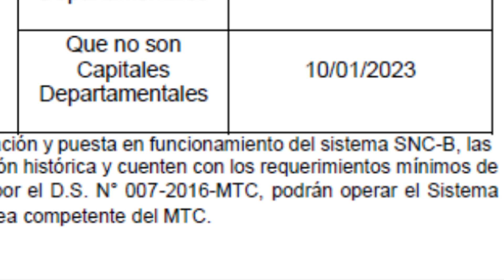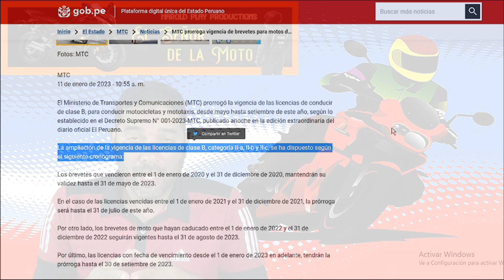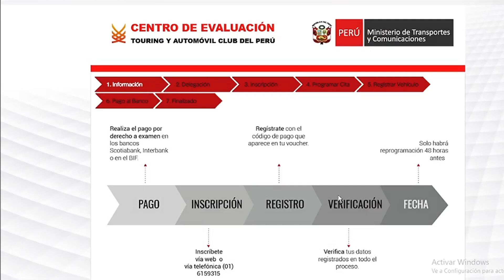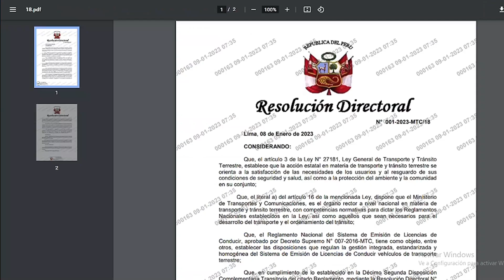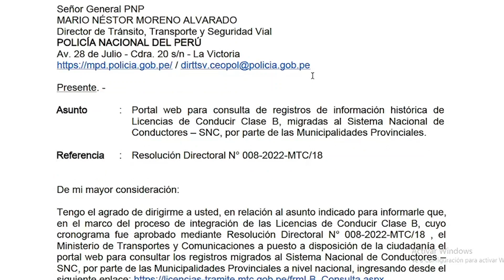Esto han decretado para las Licencias de Motos en Perú, Nuevo Año Nuevas Noticias! No te lo pierdas!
"El Señor de la Moto": Videos de incidencias y curiosidades que encuentra un motorizado en su día a día en la ciudad de Lima y sus alrededores.

En esta oportunidad comparto para Uds. un video muy importante sobre lo último que ha dicho por el Ministerio de Transporte y Comunicaciones sobre las licencias de Motos.

Para acceder al primer oficio que envia el MTC a la Policia en formato PDF debes ingresar al enlace aquí:
Agrega el numero de expediente 304730 y la clave es 9BN0JP (Letras en mayúsculas)
La encontras tambien pero en formato imagen en nuestro facebook e Instagram.

El segundo oficio lo encuentras en imagen en la pestaña de comunidad de nuestro canal y tambien en nuetro Facebook, Instagram y Twitter.

Enlace de video donde un funcionario del MTC dice que su página SNC no es para que la policía fiscalice y sancione a los motoclistas aquí:

Enlace de Video donde Policías detienen a Motociclista en Comas porque su licencia no aparace en el sistema nacional de conductores mucho antes de que entrara en vigencia:

Enlace de video donde Joven Motociclista va a los medios de comunicación para denunciar que policias lo han acusado de falsificación de docuementos porque su licencia no figura en el SNC aquí:

Derogación que hiciera el Ministerio de Transporte y Comunicaciones del decreto que establecía que solo podías sacar tu licencia en la municipalidad donde residias, esto lo puedes encontrar en el Decreto Supremo 012-2022-MTC, aca el enlace del decreto:

Enlace de la Resolución Directoral Num N° 008-2022-MTC/18, donde encuentras lo relacionado el Sistema Nacional para conductores y el cronograma explica cuando puede ser considerado por los funcionarios para fiscalizarte y que se implementará una plataforma de registro para las licencias que no aparecen registradas, hasta le 30/09/2022aquí:

Enlace de la nueva ampliacion que hiciera el Ministerio de Transporte y Comunicaciones para las licencias vencidas hasta el 29/09/2023 lo puedes encontrar en el Decreto Supremo 001-2023-MTC, aca el enlace del decreto:

Enlace del nuevo cronograma de integración al Sistema Nacional de conductores de las municipalidades que no son capitales departamentales: